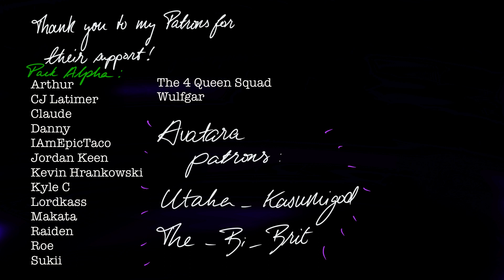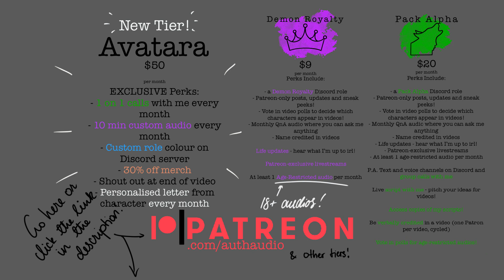ASMR || You're the Werewolf! Comforted During a Storm [M4M][Roleplay]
(atlas p5)
Your favourite human-werewolf relationship is back baby~
(Copy/paste the whole link into discord)
Script and thumbnail by me
Thumbnail art by @m0thiix on Twitter!